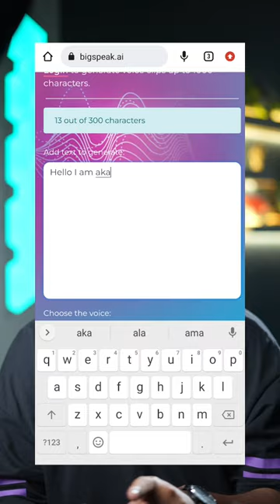5 Artificial-intelligence Websites 🦾🤖